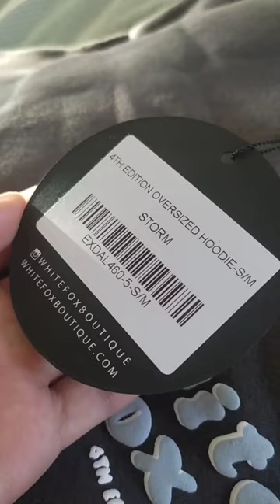white fox unboxing asmr 🤍